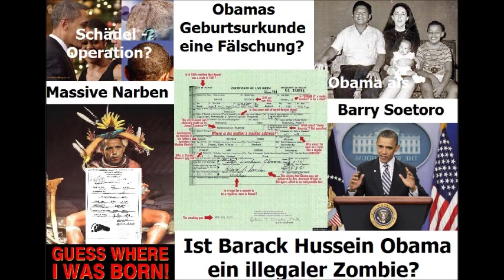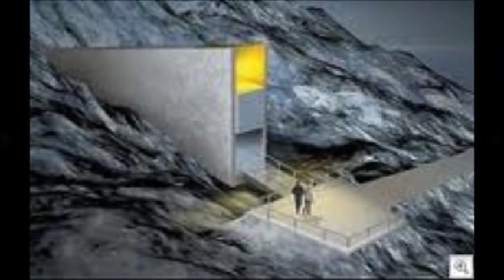LIVE Obama + andere kommende Katastrophen - Wake News Radio/TV.wmv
Wake News Radio/TV informieren: LIVE-Sendung am 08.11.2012 mit Detlev